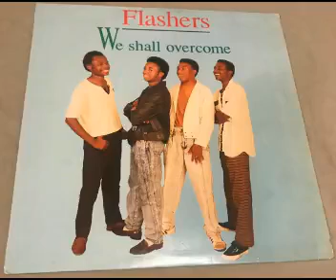Flashers We Shall Overcome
Early Kwaito. Rare Sounds. Vinyl sample